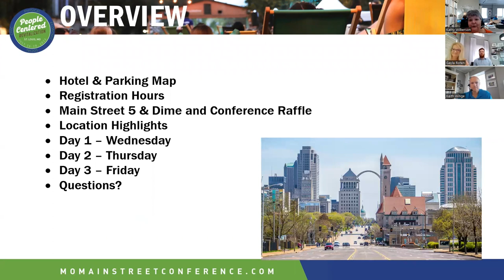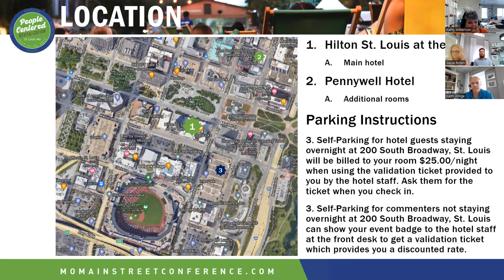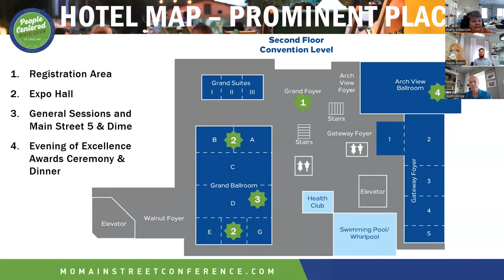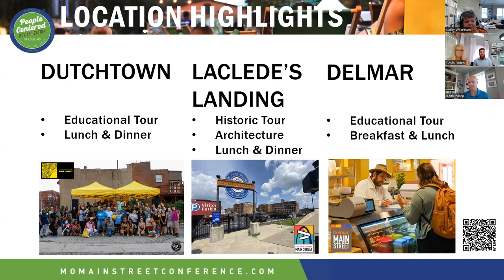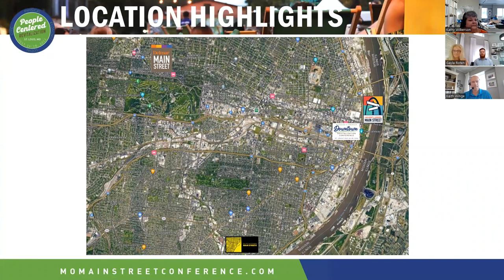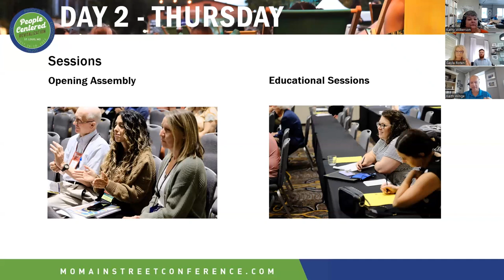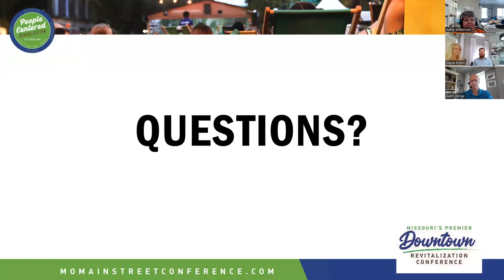MMSC State Conference Webinar 2023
Learn about the 2023 Missouri's Premier Downtown Revitalization Conference details.